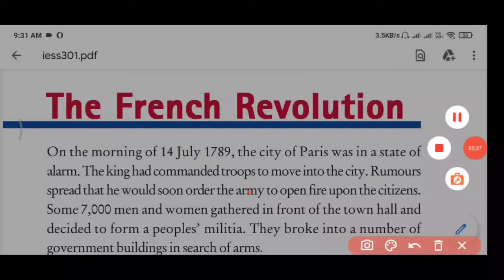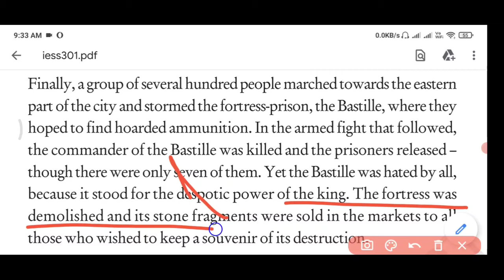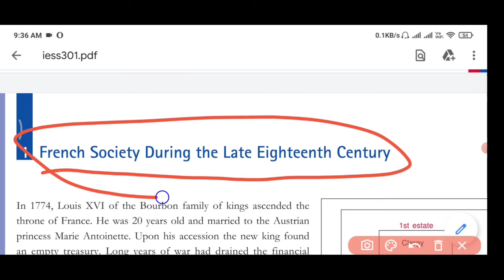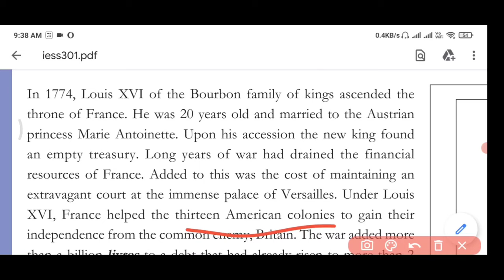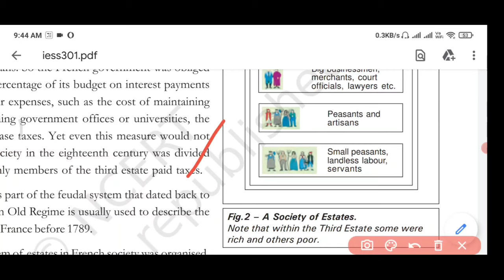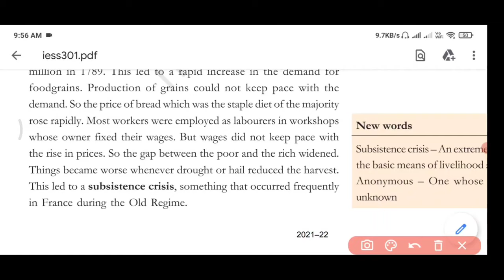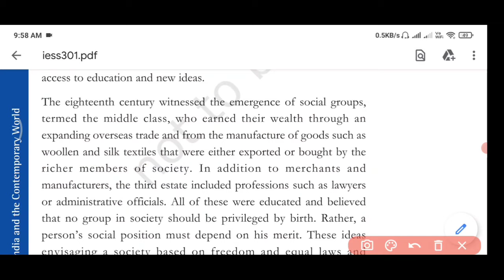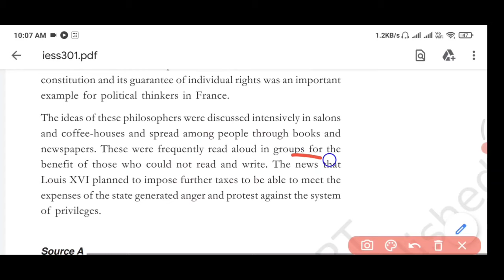Class 9th history chapter 1 The French Revolution part 1 full detailed explanation in hindi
ACCORDING TO NEW PATTERN